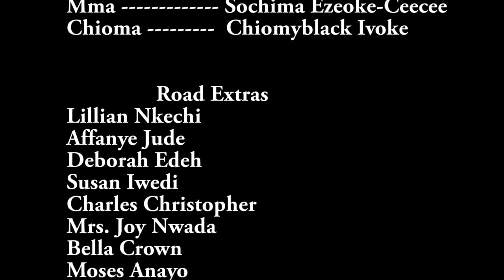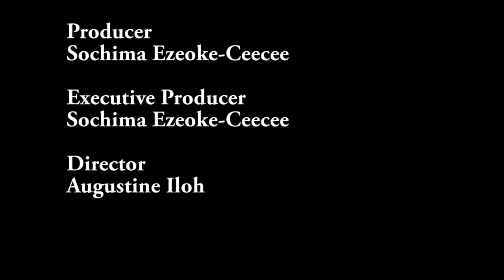Embattled - Trending Nollywood Movie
TopMovies tv gives you the very best of Nigerian Nollywood movies always, watch non-stop Nollywood movies on our Youtube channel, we have loads of new movie releases, Nigerian latest movies, 2022